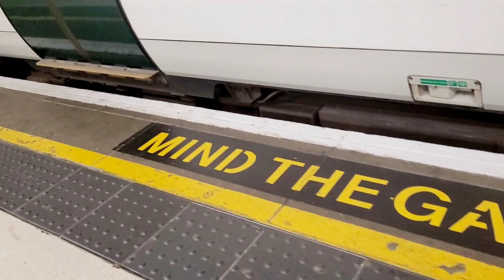Southern Rail Train at London Victoria